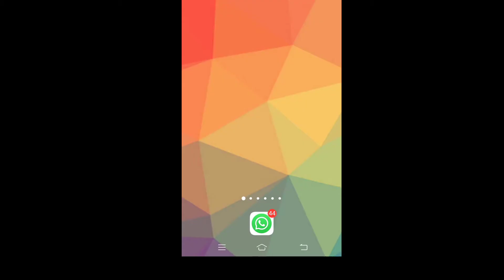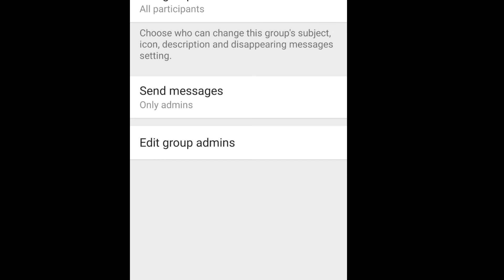How to start Reselling Business in Tamil/ மறுவிற்பனை தொழில் எப்படி தொடங்குவது?/ Work From Home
Hi friends
In this video I have shared how to start a reselling business and how to create a what's app reselling group step by step

Mehrus Samayal